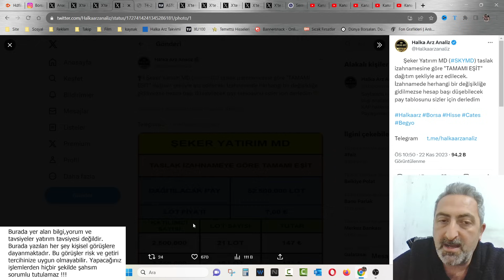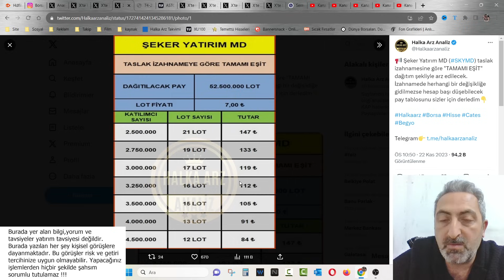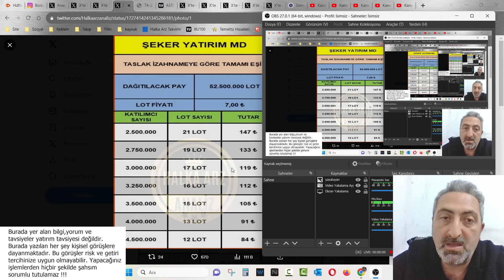Şeker Yatırım Menkul Değerler Halka Arz Kaç Kişi Katılacak Kaç Lot Dağıtılacak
SPK 3 yeni halka arza onay vermişti. Şeker menkul değerler de bunlardan birisi. Peki şeker menkul değerler halka arzına kaç kişi katılırsa kişi başı kaç lot düşer...